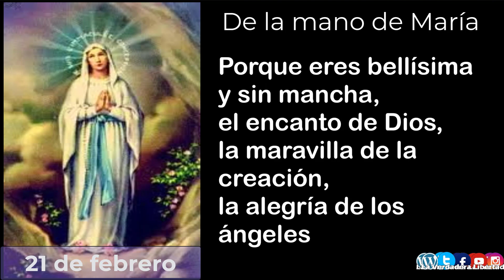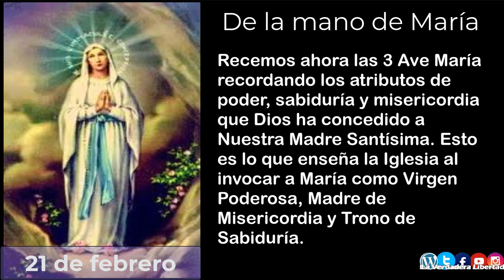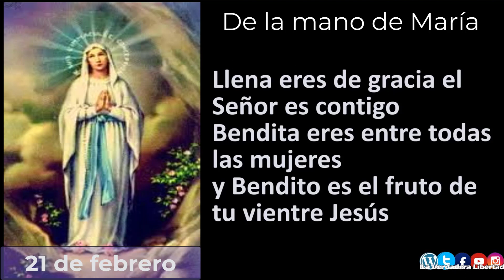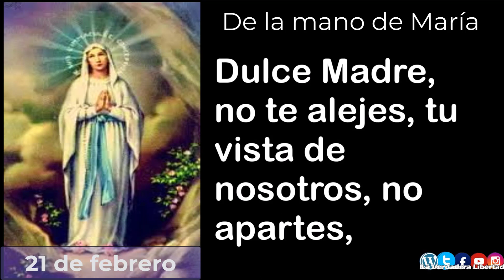De la mano de María 21 de febrero (meditaciones del padre Alfonso Milagro y las 3 Ave María)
5 minutos con María, un año de meditaciones del padre Alfonso Milagro

21 de Febrero
Otra sugestiva invocación a María en sus letanías la llama *“Espejo de Justicia”*. María no podía menos que serlo, por ser ella la primera feliz poseedora del Reino de Dios, que es un reino de justicia.

La verdad, el amor y la paz son las otras características del Reino de Dios y esas características son otros tantos rasgos de María, que es Reina de la Verdad, Reina del Amor y Reina de la Paz.

Cada uno de nosotros está llamado a construir un mundo nuevo, basado en el Evangelio. Un mundo en el que los grandes valores sean siempre la justicia, la verdad, el amor y la paz; cuanto se haga por estos valores, se hará por el Reino.

María, ayúdanos a vivir cada día desde la perspectiva de la fe.